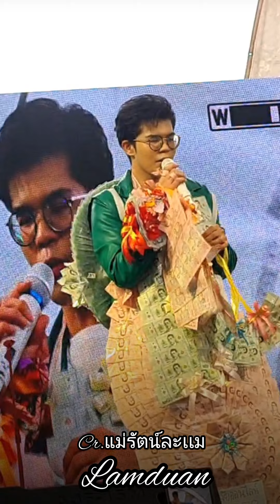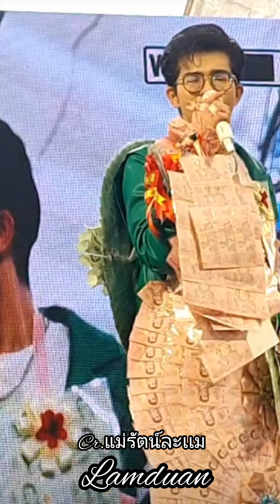ไรอัลกับ เพลงประจำเเทบทุกเวทีที่ชลบุรีบิวตี้5/12/66